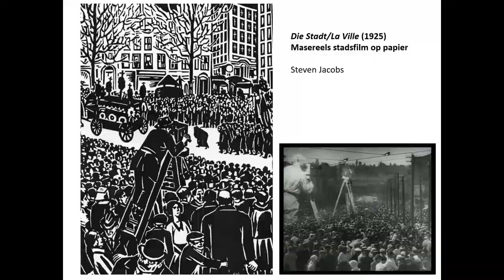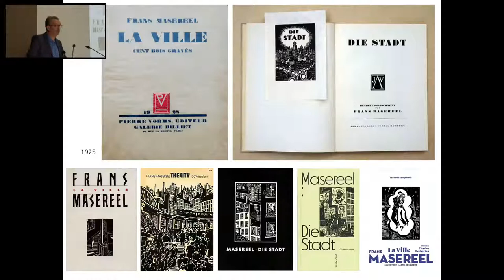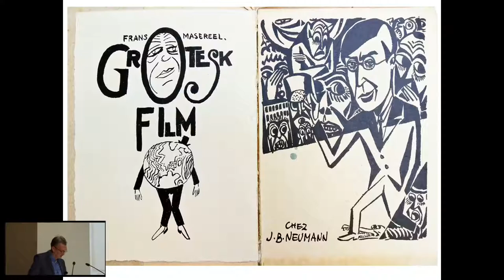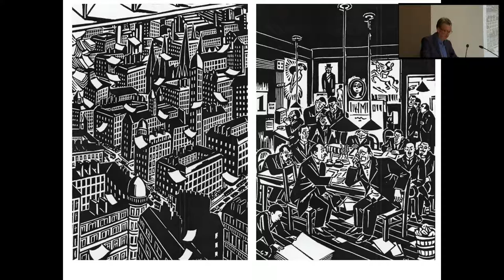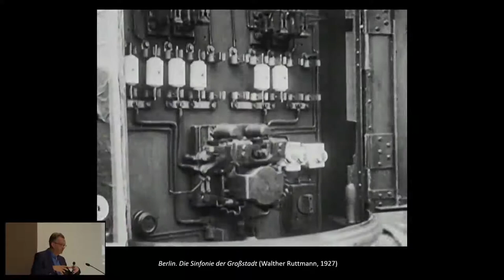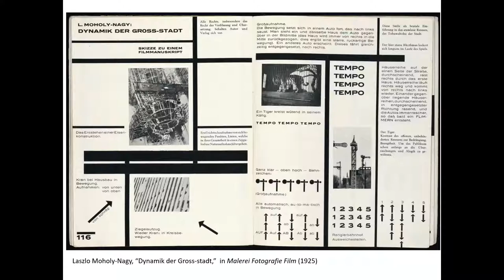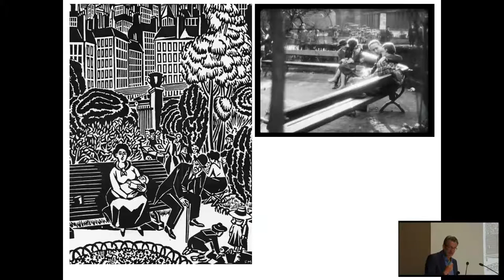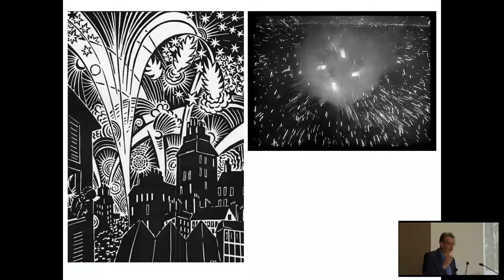MSK Lezing : Stadssymfonie op papier. Frans Masereel en de metropool (Steven Jacobs)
Lezing door Steven Jacobs
zo 24.04.22 om 11u

Net als vele andere schrijvers en kunstenaars uit het interbellum was Frans Masereel bijzonder gefascineerd door de moderne metropool. De grootstedelijke moderniteit duikt op in vele schilderijen en prenten en staat ook centraal in de houtsnedenreeks Die Stadt/La Ville (1925), die impressies combineert van een (denkbeeldig) Parijs, Berlijn en New York. La Ville presenteert de stad als een hectische en caleidoscopische plek van contrasten en fricties en hanteert met zijn sequentiële en verspringende aanpak een blik die ‘filmisch’ kan worden genoemd – in het bijzonder vertoont La Ville overeenkomsten met het specifieke filmgenre van de stadssymfonie, waarin de stad niet zozeer het decor vormt voor een verhaal maar veeleer zelf de protagonist van de film is. In deze lezing wordt ingegaan op Masereels ‘stadssymfonie op papier’ en op de wijze waarop de prentenreeks resoneert met de lyrische stadsfilms van cineasten als Joris Ivens, Walther Ruttmann en Dziga Vertov uit de jaren 1920 en 1930.

Naast Belgische moderne kunst (zoals het oeuvre van schilder Raoul De Keyser) bestudeert Steven Jacobs vooral de relaties tussen film en beeldende kunst. Hij publiceerde onder meer The Wrong House: The Architecture of Alfred Hitchcock (2007) en The City Symphony Phenomenon: Cinema, Art, and Urban Modernity Between the Wars (2019, met Anthony Kinik en Eva Hielscher). Hij doceert aan Universiteit Gent en Universiteit Antwerpen.